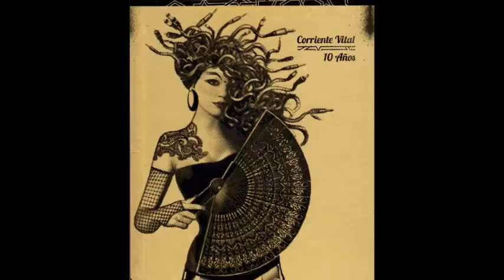GAUDI - babylon flamenco in dub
Coool dub remix of the original "babylon flamenco" from over 10 years ago. Give thanx to Gaudiman from Italy for the inspiration & the time spent in the studio (((= play this album on BIG speakers if possible !

fuera babylon con agua, gran limpieza espiritual ahora